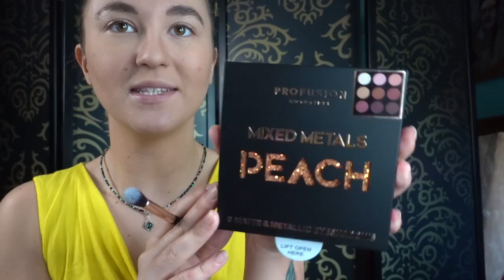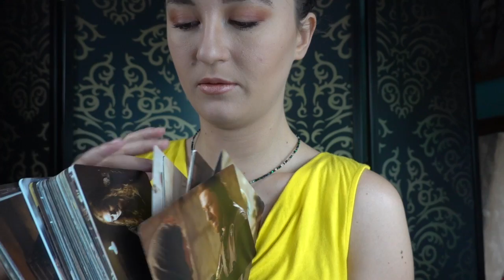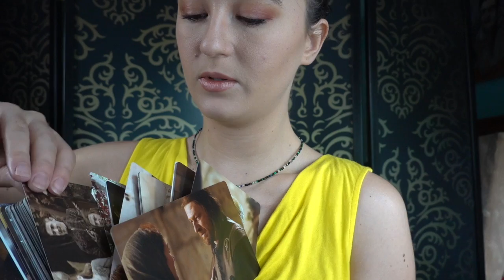Chatty GRWM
This video is about GRWM 12-27